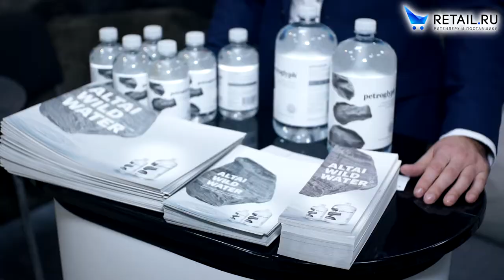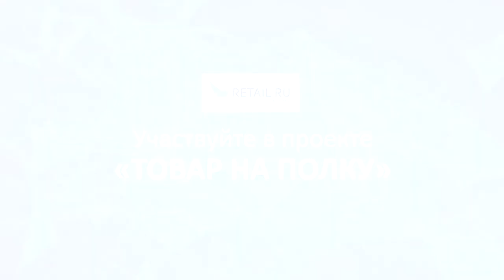Интервью для проекта "Товар на полку" от компании "Petrogliph"